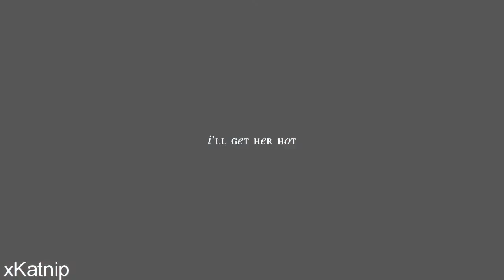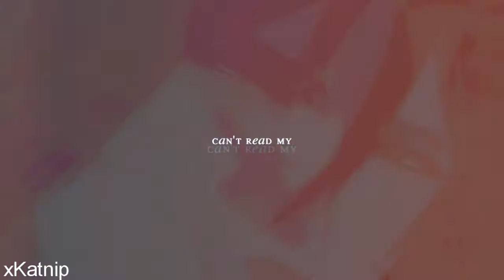【MJM】 Can't read mine! MEP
Hey guys! Here's our June MEP.

I had a few guests because people dropped out, but that's unavoidable no matter what. But enjoy this MEP and don't forget to vote for public favorite!

The theme in this MEP was obsession. A character who is just obsessed with something, or someone.

I'm sorry the intro is so crappy.. but each part has watermarks, so hopefully there's no confusion about whos is whos.

Part 4 / xKatnip [guest]/ K u r o s h i t s u j i

 Part 6 / LindzReloaded / V a m p i r e  K n i g h t

 Part 8 / LittleChibiAlyss / P a n d o r a  H e a r t s (manga)

Part 9 / AzenaKira [guest] / S e k a i  I c h i  H a t s u k o i

Part 11 / Moodlethepenguin [guest] / H i g h  S c h o o l  O f  T h e  D e a d

Part 12 / KawaiiCupKakes / H i g u r a s h i  N a k u  N o  K o r o  N i

Any questions, footage, song, etc, PM this channel. We'll answer them, but not through comments.

Voting:
Last vote didn't work out so well, so just send a PM saying "vote" in the subject and give me your favorite part and why.
We'll take votes up to July 16th, 2012